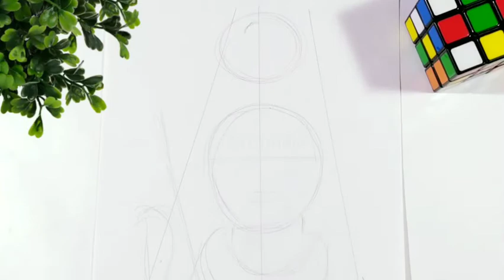Shivaratri Drawing || mahadev drawing step by step || Siva drawing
🔥Hey its SankaR😊😊😊 ek chota mota baccha😊🇮🇳

❤️In this video I'm going to show you how you can make Lord SIVA/MAHADEV Drawing in very easy simple steps. i made this video for Beginners/for kid, who can easily draw Siva/Mahadev by following all these steps .